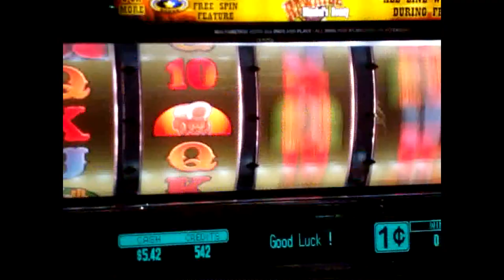Children Dwelled Daniel John Gully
Millenium Project, drums and Trumpet. Connor Ball Guitar. John Matheson Bass Guitar. Mixdown Vocals. Miles on electric guitar Guitar.

Kellit Johnston a Vancouver rioter of the Vancouver Canucks Final this 2011 is being hit by a sand ball by a local Canadian. Daniel klenner is saying ice cream